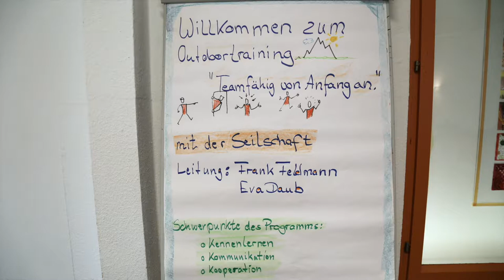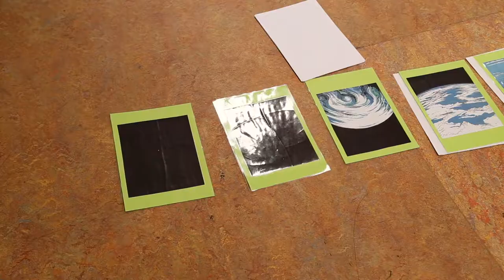Azubi Teambildungsseminar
AZUBI-Eventseminar am 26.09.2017 in Bielefeld. Bildungsstätte „Einschlingen“ und „Escape hunt“.

Das Ziel dieses AZUBI-Eventseminars ist es, mit Hilfe von mehreren Teambildungsaufgaben soziale und kommunikative Kompetenzen der Auszubildenden zu trainieren.